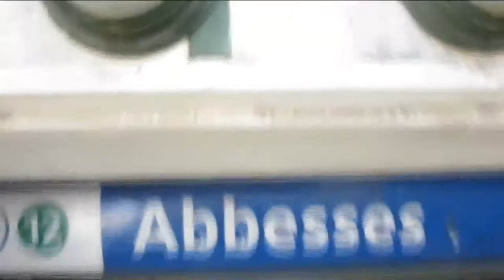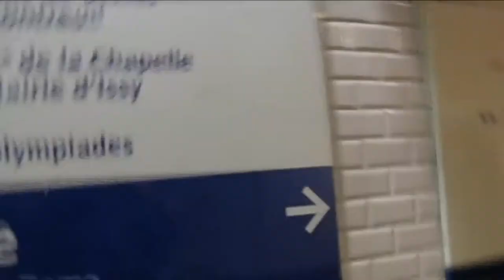Infinito 2017 - Pause Record Not for Sensitive Ears // PROMO // (tape 2) (prod by radio 75)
another tour episode out in paris part two after i found my way now on too the show as the man makes his journey from the hotel to the venue ... straight super east coast and promotion of "PAUSE RECORD NOT FOR SENSITIVE EARS"